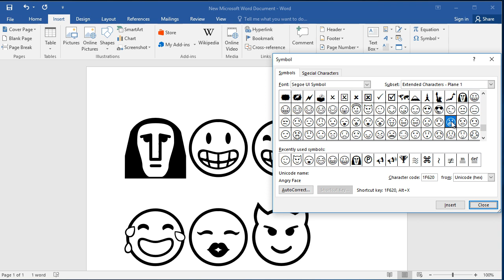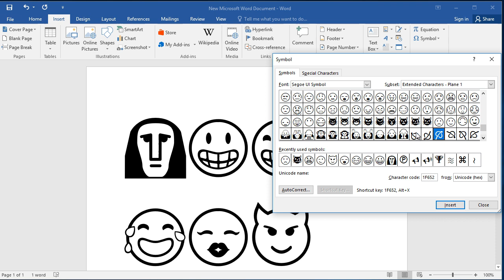How to insert different face symbols in Word